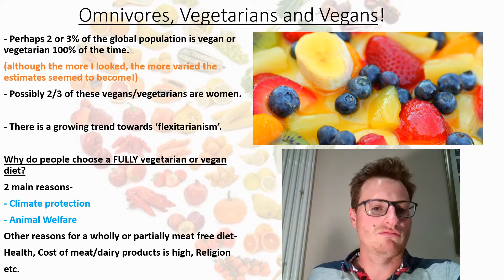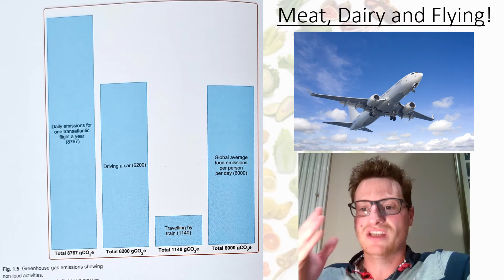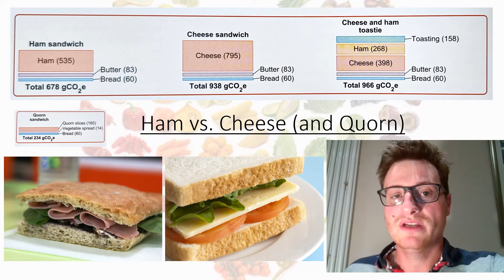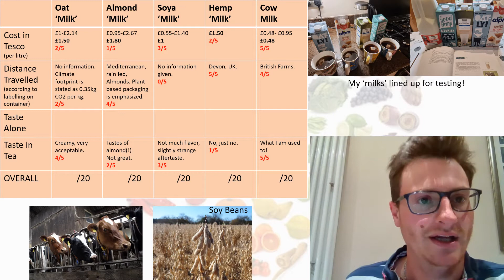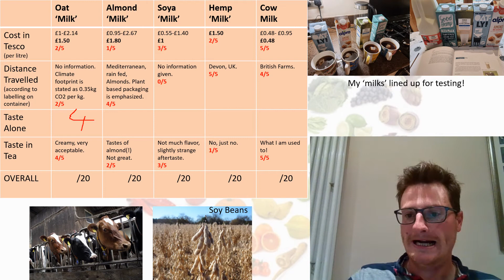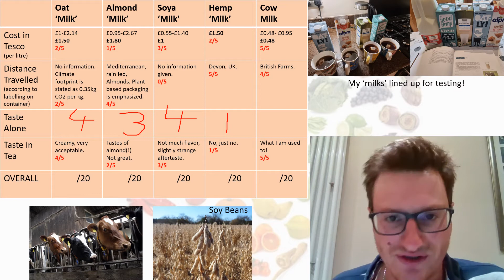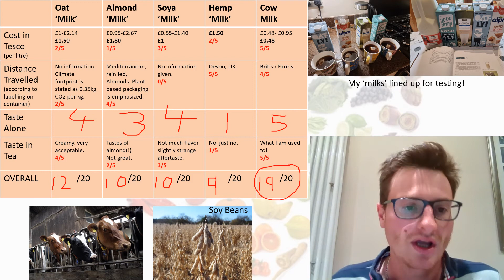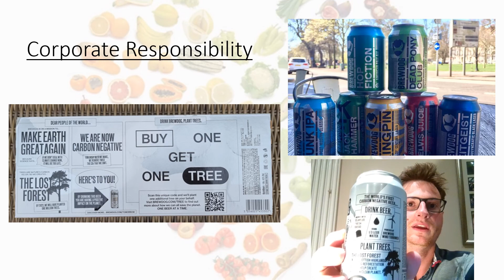How do our diet choices Impact the environment?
Huge thanks to Prof. Sarah Bridle for allowing me to use her images and content to help put together this video. Her book, 'Food and Climate Change - Without the Hot air' is referenced regularly throughout this video.

With regard the milk tasting-
1. One of the categories is 'distance travelled' - Please note that some people erroneously think that 'distance travelled' is going to contribute significantly to climate change.  This isn't necessarily the case. I have included this category in order to make links to the subject of 'food miles' and to help us to consider how well we can easily access this information from our food.
2.  Different people have different  opinions on the taste, please conduct your own research!
3. Other brands of oat milk are available. I declare no conflict of interest e.g. funding from Oatly!

Please refer to Sarah's website for further information.

Timecodes
0:00 - Intro
1:00 - Omnivores, Vegetarians and Vegans
2:18 - Unsustainable Food Consumption?
3:33 - Meat, Dairy and Flying!
5:00 - Cheese vs. Ham Sandwich?!
6:59 - Milk
7:58 - Milk Tasting and Rating!
15:16 - Who should decide that I eat?
18:03 - Corporate Responsibility
19:43 - Final Comments and Thanks